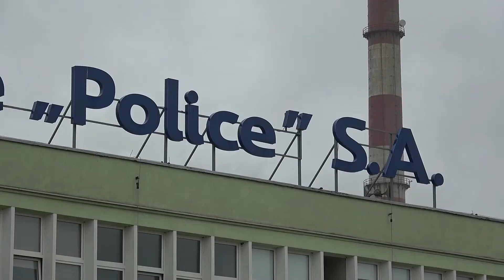Kontrolne alerty bezpieczeństwa w Grupie Azoty Police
Aktualności Grupy Azoty Police 24.09.20 - Grupa Azoty „Police” jako zakład wielkiej syntezy chemicznej w sposób szczególny podchodzi do kwestii bezpieczeństwa pracowników i instalacji przemysłowych, a także otoczenia.
Na wypadek powstania awarii w spółce został opracowany Wewnętrzny Plan Operacyjno-Ratowniczy określający zasady prowadzenia działań ratowniczych i informowania o zagrożeniu.
Informowanie o zagrożeniu realizowane jest m.in. za pomocą ogólnozakładowego systemu alarmowania i ostrzegania. Aby w razie prawdziwej awarii system nie zawiódł, w każdą środę odbywa się jego kontrola, polegająca na nadawaniu próbnych alarmów i komunikatów przez dyspozytora zakładów lub dyżurnego punktu alarmowania Zakładowej Straży Pożarnej.